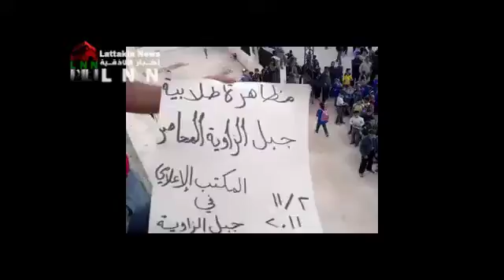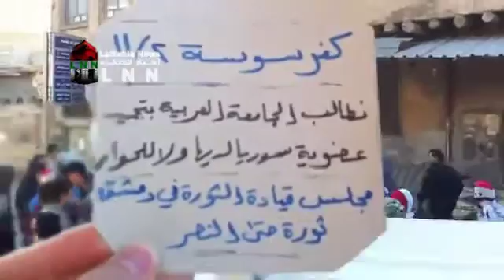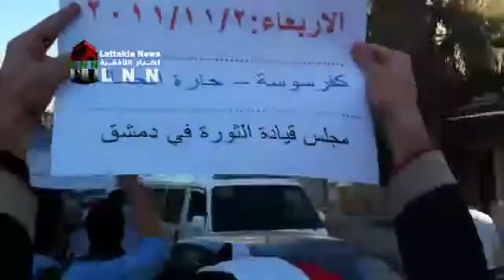ادلب جبل الزاوية انتفاضة الطلاب الاحرار في اربعاء رفع علم الاستقلال 2 11